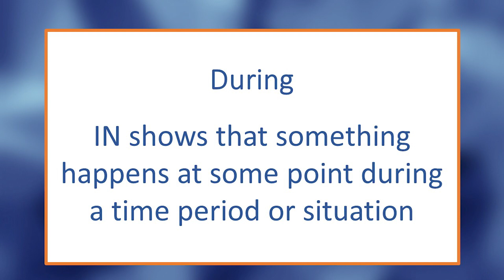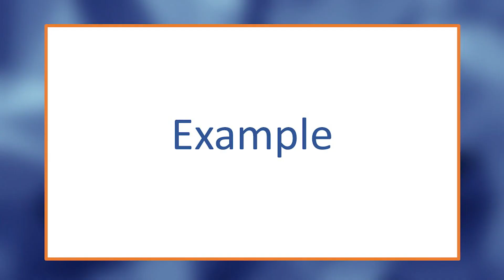IN - Definition 5 (with 4 action examples)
Definition Summary:  During. Something happens at some  point during a time period or situation.